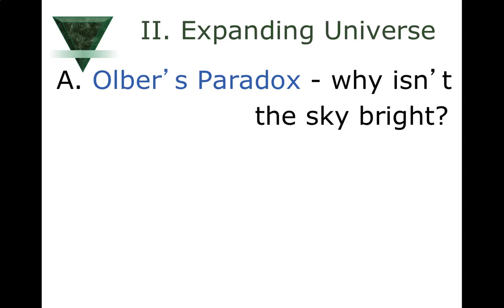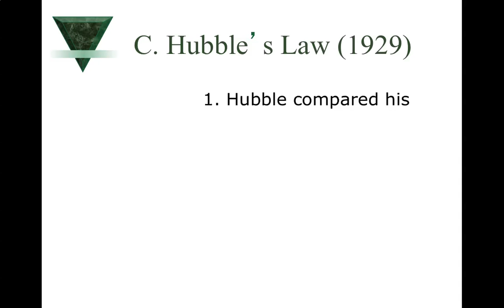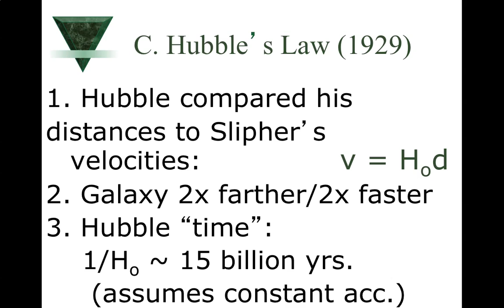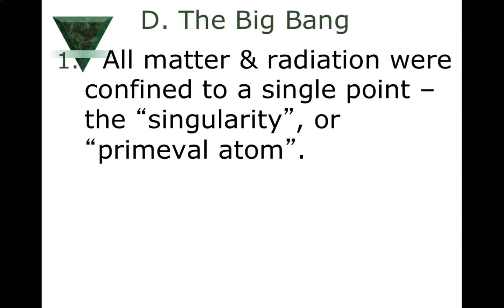Lecture 14 2a The Big Bang